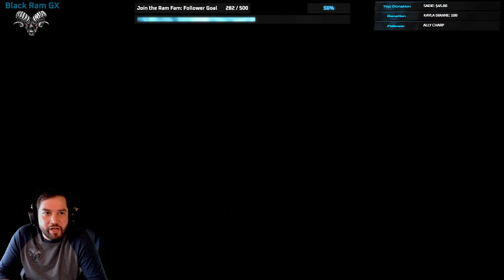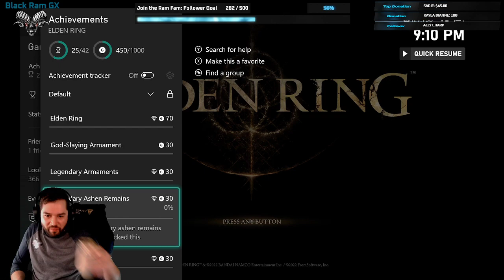Episode #350 Elden Ring - "Clearing the Side Quests"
Today we continue Elden Ring! I go back and start to clear up all the side quests I have started that I can finish including the NPC quests from Limgrave, The Round Table, The Weeping Peninsula, & Luirnia. If you're unsure on how to complete some side quests then enjoy watching this! Enjoy!